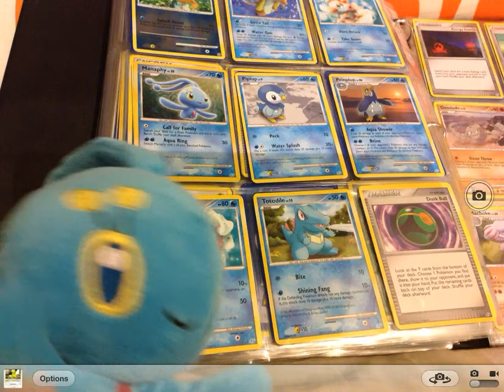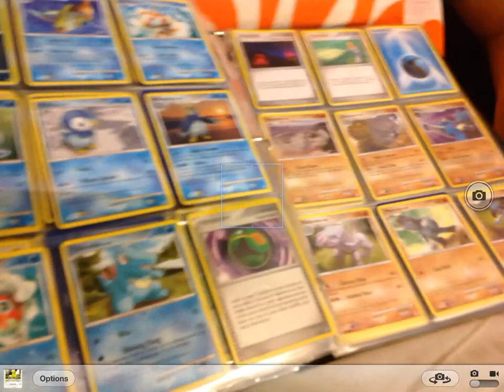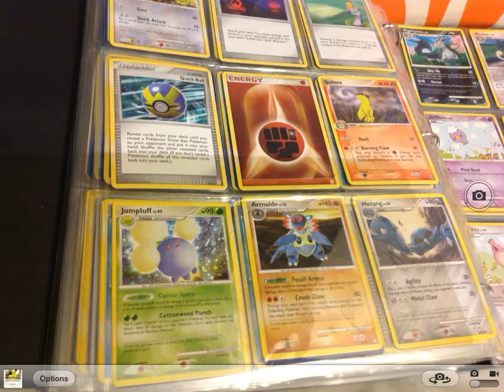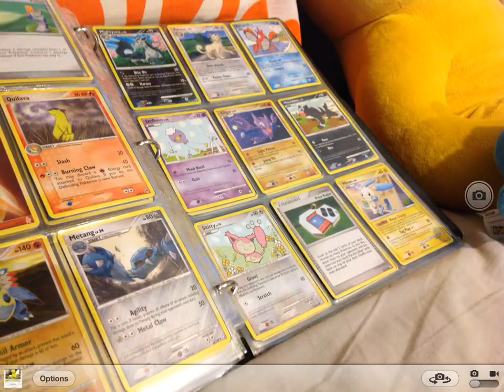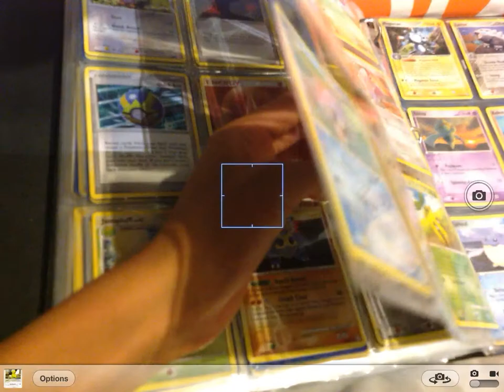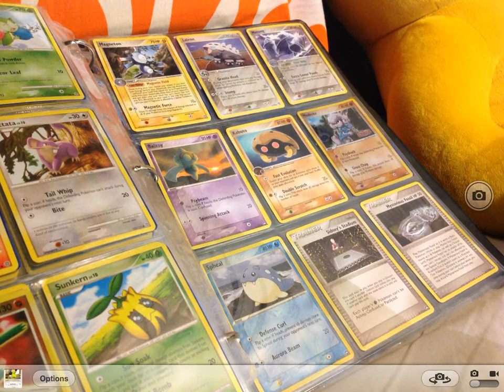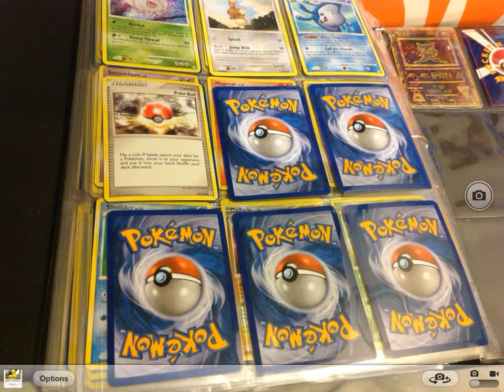Pokemon Card Collection Special Pokemon Guest) Manaphy and Lucario Set and other different sets